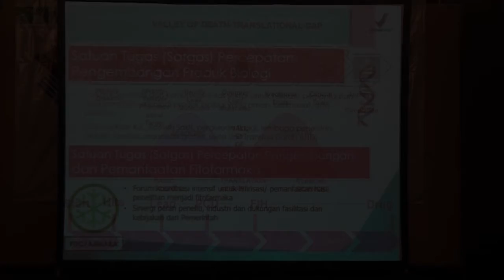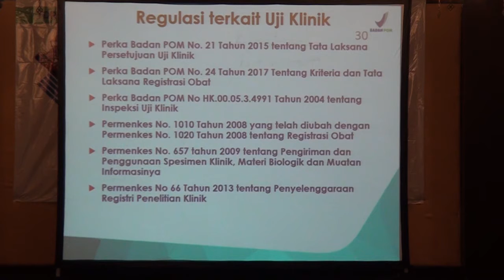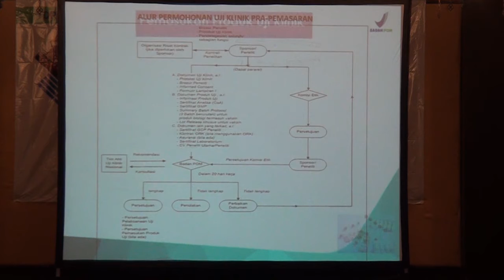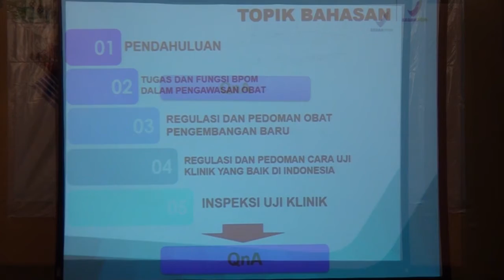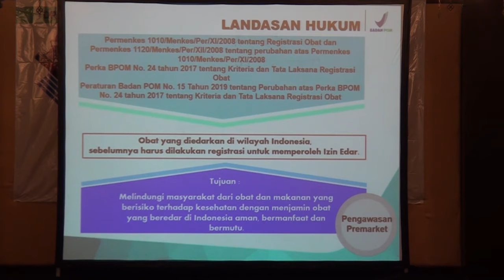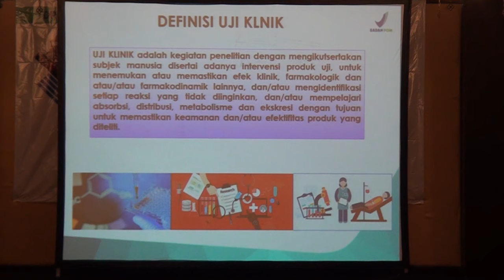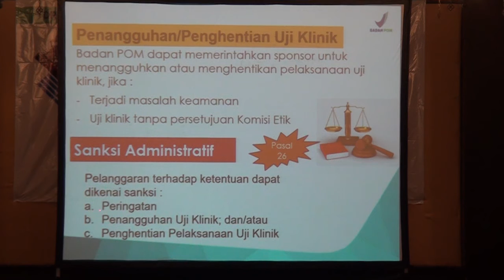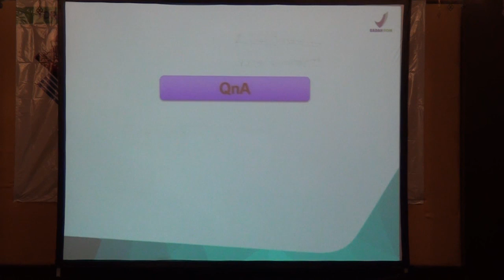Good Clinical Practice Nasional 2019_d2 3